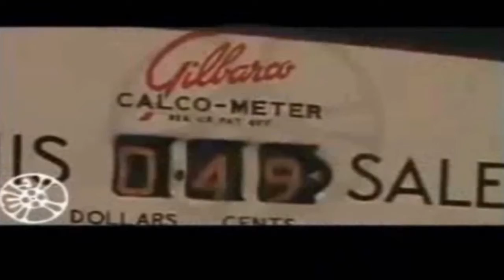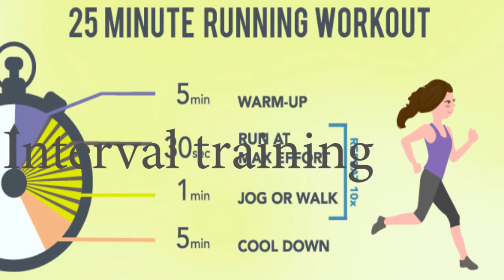Popular Culture Hairspray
Hairspray is a 2007 musical romantic comedy film based on the 2002 Broadway musical of the same name, which in turn was based on John Waters's 1988 comedy film of the same name. Produced by Ingenious Media and Zadan/Meron Productions, and adapted from both Waters's 1988 script and Thomas Meehan and Mark O'Donnell's book for the stage musical by screenwriter Leslie Dixon, the film was directed and choreographed by Adam Shankman and has an ensemble cast including John Travolta, Michelle Pfeiffer, Christopher Walken, Amanda Bynes, James Marsden, Queen Latifah, Brittany Snow, Zac Efron, Elijah Kelley, Allison Janney, and Nikki Blonsky in her feature film debut. Set in 1962 Baltimore, Maryland, the film follows the "pleasantly plump" teenager Tracy Turnblad (Blonsky) as she pursues stardom as a dancer on a local television dance show and rallies against racial segregation.

The film began development in 2004, and Dixon reworked Meehan and O'Donnell's first draft of the screenplay to tone down the musical's campiness. In 2005, Shankman agreed to direct the film. Composer/lyricist Marc Shaiman and lyricist Scott Wittman reworked their songs from the Broadway musical for the film's soundtrack, and also wrote four new songs for the film. Principal photography commenced in September 2006 with a budget of $75 million, and ended in December of that year; filming took place on locations in Toronto and Hamilton, Ontario, Canada and on soundstages at Toronto's Showline Studios. Recording sessions for the film's songs and soundtrack took place in San Diego, California in the United States.

Hairspray premiered on July 10, 2007 at the Mann Village Theater and was released on July 20, 2007 in the United Kingdom and the United States. The film was critically and financially successful, breaking the record for biggest sales at opening weekend for a movie musical,[5] which the film held until July 2008 when it was surpassed by Mamma Mia![6] and later High School Musical 3: Senior Year in October.[7] Hairspray went on to become the tenth highest grossing musical film in US cinema history, behind the film adaptations of Grease, Chicago, and Mamma Mia!,[6] and stands as one of the most critically and commercially successful musical films of the 2000s. Available in a variety of formats, Hairspray's Region 1 home video release took place on November 20, 2007.[8] USA Network purchased the broadcast rights to Hairspray and was scheduled to debut the film on cable television in February 2010, but in the end it did not broadcast that month. Instead the film was pushed back and premiered on USA on July 24, 2010, with sister channel Bravo also showing it multiple times, and in February 2011 aired on ABC for over-the-air broadcasts.